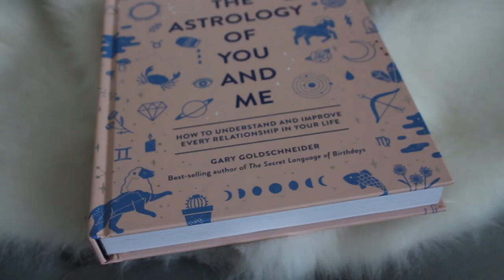My Summer Favorites 2020 {beauty, hair, fashion & zodiacs!}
PRODUCTS MENTIONED ⇣

BATH & BODY WORKS (rosewater & ivy fine fragrance)

ALADDIN T SHIRT (target, old)
MONTANA T SHIRT (a horrible instagram ad site)

MAKE MONEY WHILE SHOPPING WITH EBATES!!!
Get $10 CASH BACK when you Sign Up!

TOP- "Wolves don't lose sleep over the opinions of Sheep." (etsy?)
MAKEUP- Neutrogena Hydro Boost Hydrating Tint (nude), NYC Setting Powder, Too Faced Sun Bunny bronzer,  Wet 'n Wild blushes (Rose Champagne, Fantastic Plastic Pink), Maybelline Master Hi-Light (nude), Laura Geller Gilded Honey Illuminator, Too Faced Sweet Peach Palette (even used for my brows!) Colourpop Supernova Shadow (constellation), Urban Decay 24/7 Glide-On Lip Pencil in Deep, Mellow Lipstick in Posh.
NAILS - Formula X "extraordinary" + KL Polish "cozy in there?"